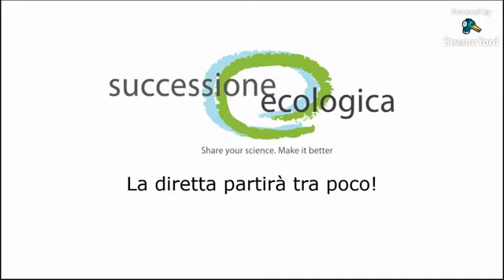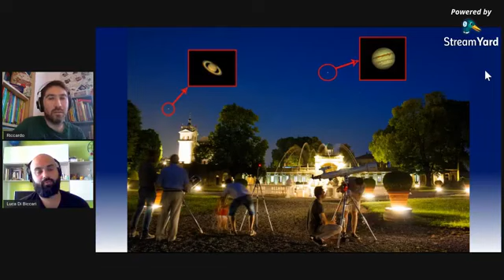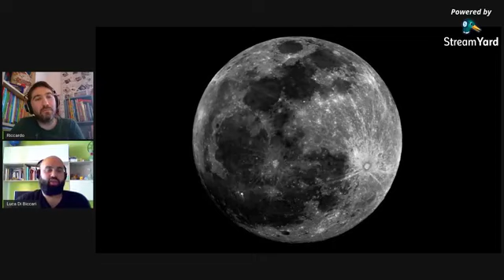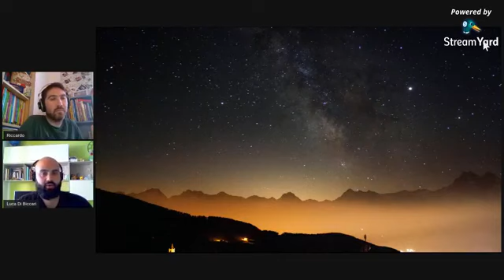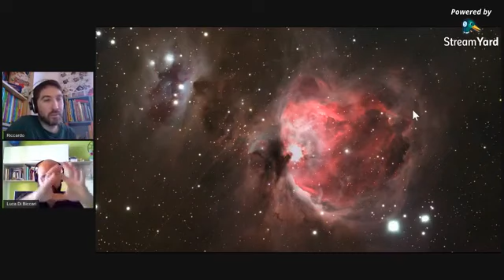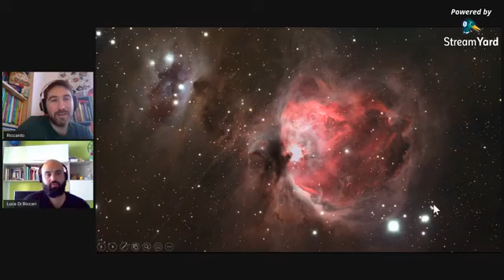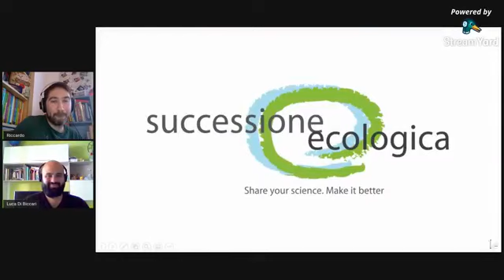LIVE - Successione Ecologica e Astrofili Groane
Si parla di astronomia, scienze e fotografia con Riccardo di Successione Ecologica!